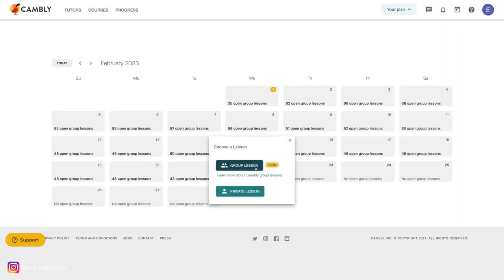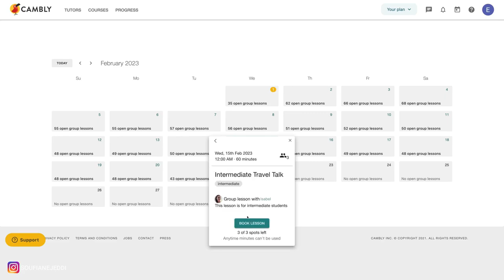شاهد بطولة السائق المغربي في أمريكا - أعمال مذهلة لا تصدق!